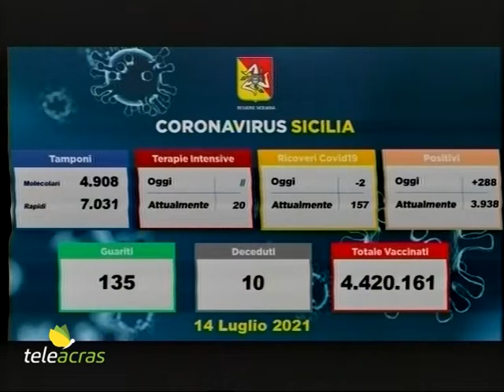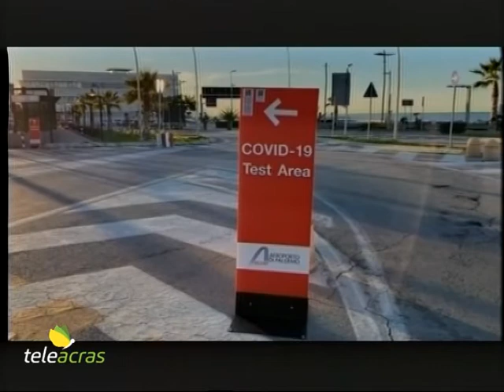Teleacras - Vaccini, tamponi e zone rosse - Il servizio di Giuliana Miccichè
Incidenza dei positivi in Sicilia al 2,4%. Istituita un’altra zona rossa a Riesi, e prorogata a Mazzarino. Tampone obbligatorio per gli arrivi da Malta. Pochi vaccini tra i giovani. Il servizio di Giuliana Miccichè.

Sono 288 i nuovi casi di covid in Sicilia, su 11.939 tamponi processati. L'incidenza dei positivi è al 2,4%. La regione è al secondo posto per i nuovi contagi giornalieri in Italia, dietro la Lombardia. Gli attuali contagiati sono 3.938, con un aumento di 143 casi rispetto al precedente report. I guariti sono 135. Le vittime sono state 10, anche se, in realtà, 9 si riferiscono a decessi ospedalieri avvenuti nel periodo marzo - luglio 2021 e, nelle ultime 24 ore, si registra solo una nuova vittima. Il totale dei decessi sale a 6.006. I ricoverati in degenza ordinaria sono 157, 2 in meno, e quelli in terapia intensiva si confermano a 20. Ecco la distribuzione dei nuovi casi tra le province: Caltanissetta 68, Enna 43, Messina 36, Agrigento 33, Ragusa 27, Palermo 25, Catania 24, Trapani 18, Siracusa 14. Nel frattempo, il presidente della Regione, Nello Musumeci, con propria ordinanza, ha istituito una nuova zona rossa, a Riesi, in provincia di Caltanissetta. Il provvedimento è stato adottato d’intesa col sindaco interessato e sulla base della relazione dell’Azienda sanitaria locale. Le restrizioni saranno in vigore da domani, venerdì 16 luglio, fino al 21 luglio. E con la stessa ordinanza è stata prorogata la zona rossa a Mazzarino, nel Nisseno, fino al 21 luglio. Attualmente, quindi, le zone rosse in Sicilia sono tre, compresa Piazza Armerina, in provincia di Enna. E ancora Musumeci ha disposto, fino al primo settembre, il tampone obbligatorio per chi arriva in Sicilia da Malta o per chi vi ha soggiornato nei 14 giorni precedenti.    Le stesse misure di prevenzione sono già previste da una precedente ordinanza regionale per chi proviene da Spagna e Portogallo e, come disposto a livello nazionale, dai paesi extra europei India, Brasile, Bangladesh e Sri Lanka. Dunque,  preoccupano  l’alta percentuale di positivi con la variante Delta e l’ulteriore calo di somministrazioni dei vaccini tra i giovani. La Sicilia, secondo i dati registrati alle nove di ieri sera, ha somministrato l’87,9 per cento di dosi consegnate. La media nazionale è del 90 per cento. E il commissario per l’emergenza covid a Palermo, Renato Costa, conferma: “Sì, è vero. Le prime dosi tra i giovani sono in forte calo ed è un problema per la scuola e per i prossimi giorni. Purtroppo, è come se l’estate avesse cancellato il covid nella mente di molte persone. Pensiamo che non ci sia più, o che sia andato in vacanza e che ne siamo fuori: un grave errore. Comunque, noi i ragazzi li andremo a cercare nel cuore della movida”.